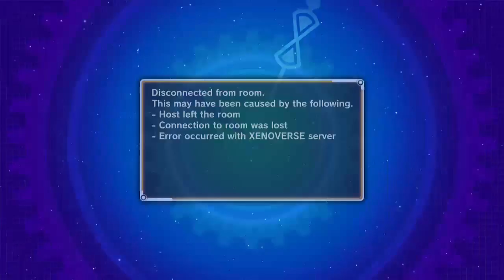playing Xenoverse fun time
Me going back to playing Dragon Ball Xenoverse -- Watch live